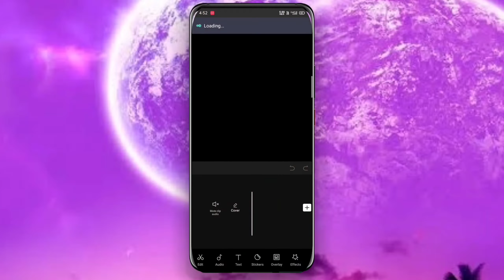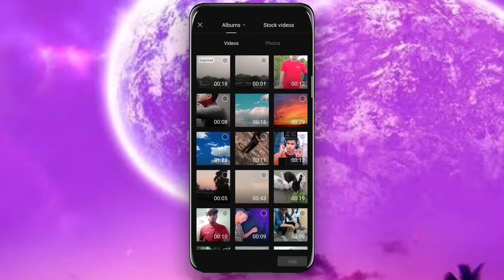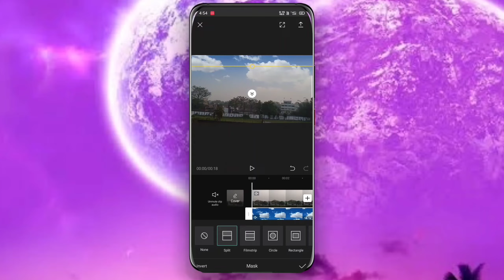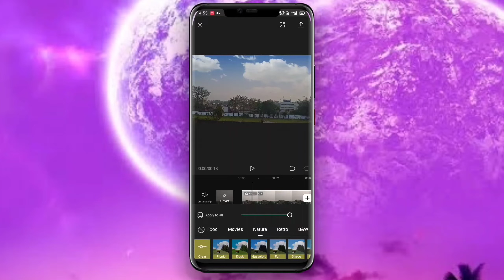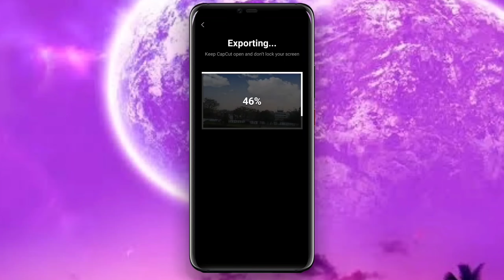Sky change effects |101% viral video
Iss video mea batne ja rha huu kaise apne video ki sky color kaise change kre.

link:sky color effects.

link: capcut editing apps.

Download CapCut 4.7.0 for Android free | Uptodown.com

link: Instagram.

. kaise lga video